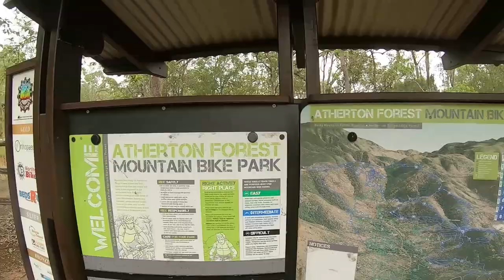Mount Baldy (Atherton)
Mt Baldy (Atherton)

The Bush Bandits are back! This time riding up in the forest of Mt Baldy, Atherton. While the world is trying to tackle the latest outbreak of Covid 19, the Bush Bandits agree that the best way to avoid it is to get the bikes and head out away from the rest of society.
The conditions of the track and the unknown territory made the perfect recipe for great laughs and a never lacking tonne of fun.  Before we got up to Atherton, the region received a good morning of showers, so there was a good combination of challenges along the way. (Unfortunately we didn’t capture all of them) While venturing though Mt Baldy the Bush Bandits come across some friendly local faces and an amazing view over the Tablelands.
Please Note: This video was captured at the start of the Covid 19 Outbreak in Australia. No restrictions had yet been placed in our state and we were cautious to maintain cleanliness throughout our day (despite the mud). We definitely do not think Covid 19 is a joke and we do urge all to stay updated with government direction. Stay Safe and Healthy!
We do enjoy making these video’s for your amusement and when we see your support, we enjoy it even more!!

Footage was shot with Go Pro’s: Hero 3 Black,                                                                                           Hero 4 Silver, Hero 7 Silver & Hero 7 Black